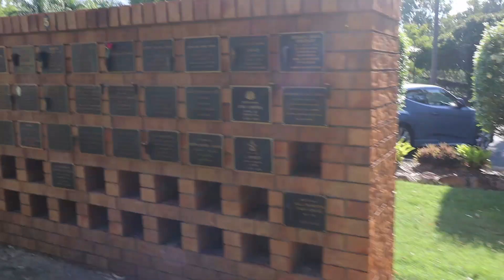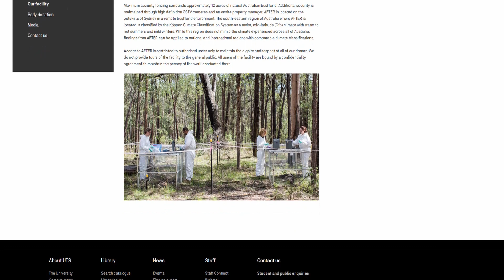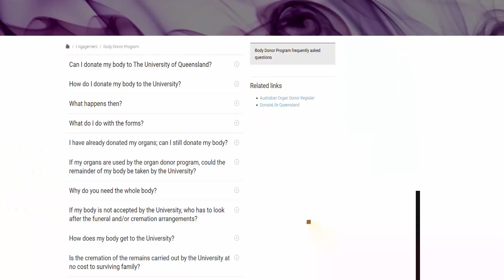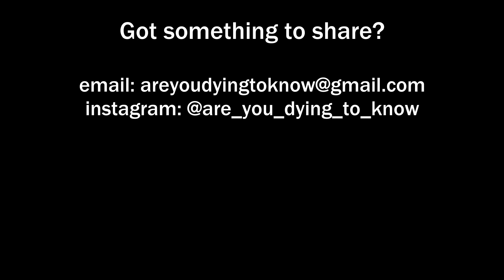Forensic studies on donated bodies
In this video, Tim from Eco Memorial Park talks us through some interesting forensic studies that were completed a few years ago at his crematorium and funeral home facility. Kneecaps and fingerprints were among the subjects of study along with the effects on decomposition on human DNA.
If you have any questions on this or any other related topic, we'd love to hear from you!